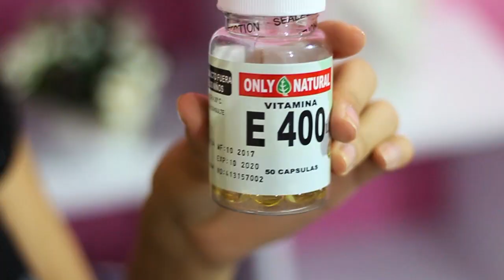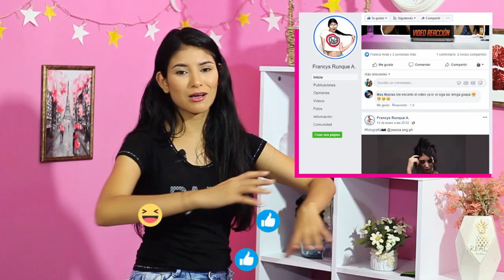Cabello maltratado? Repáralo de una manera económica!!! Adiós frizz/ Francys Runque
En esta oportunidad te mostrare como preparar un pequeño cóctel para Hidratar, reparar y nutrir mi cabello,
Haz el intento y me cuentas como te va!
Francys Runque
Instagram y Facebook